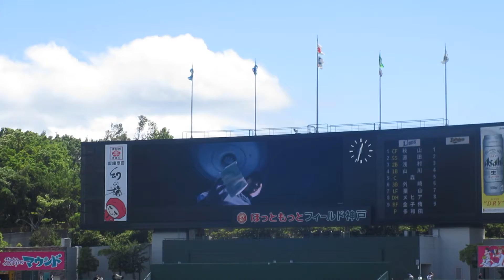埼玉西武ライオンズのスタメン発表と応援団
ほっともっとフィールド神戸　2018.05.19